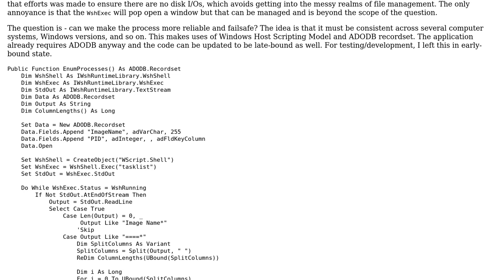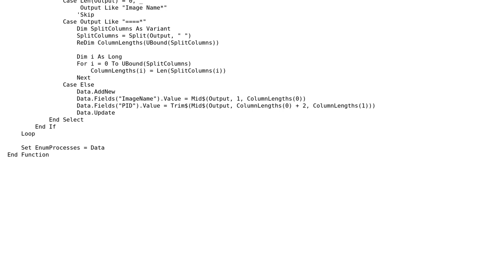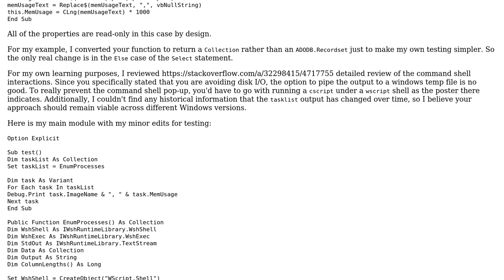Code Review: Enumerating processes without enumerating flaws of the API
With thanks & praise to God, and with thanks to the many people who have made this project possible! You are responsible for your own actions.